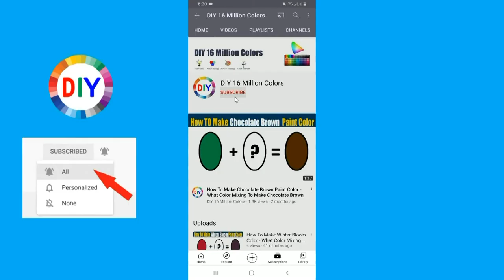How To Make Dark Moss Green Color What Color Mixing To Make Dark Moss Green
In this color mixing video tutorial I want to show you How To Make Dark Moss Green Paint Color by mixing Primary Colors to make Dark Moss Green Paint Color
Dark Moss Green Color is most demanded color by artist and people are looking for to make own Dark Moss Green at home by Mixing  other colors to make Dark Moss Green.
So in this video I have show you How To Make Dark Moss Green Paint Color using easy way.